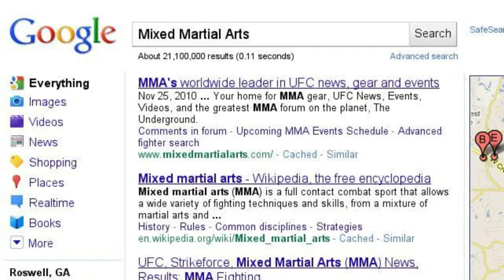A fighter in the making...